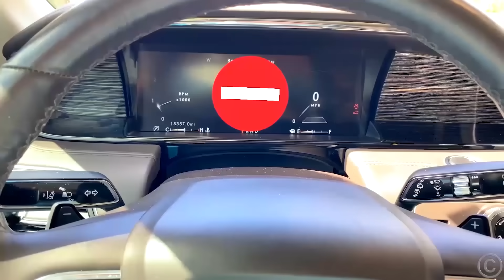Nastya y su papá están jugando con lego + Nastya y su papá están emprenden a viajar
En este video Nastya y papá disfrutan jugando con lego y se divierten mucho. Un poco más tarde ellos deciden viajar a otro lugar, pero van a encontrar mucho desafíos.